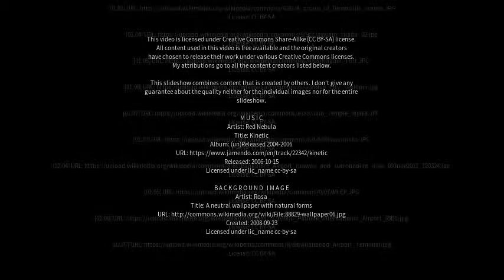Best places to visit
Best places to visit - Phalodi (India) Best places to visit - Slideshows from all over the world - City trips, nature pictures, etc.